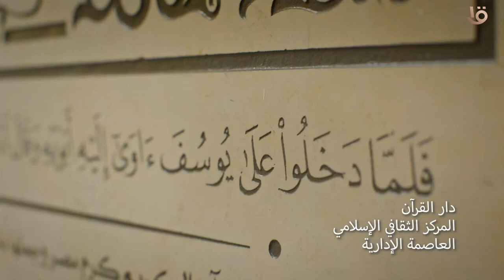“ دار القران “ .. المركز الثقافي الإسلامي العاصمة الإدارية